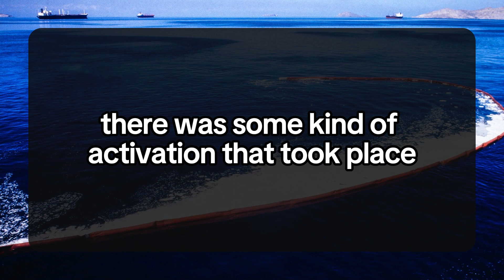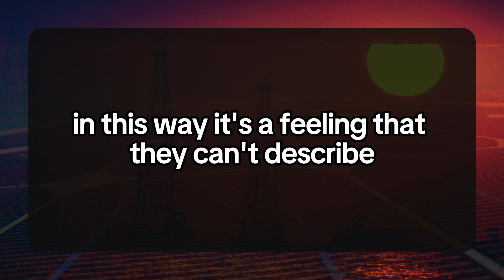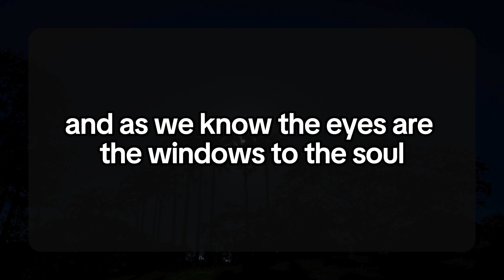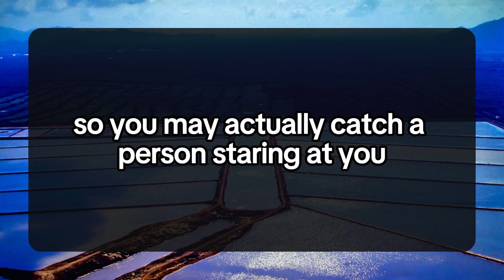MY LOVE, YOU ARE VERY SPECIAL FOR ME. YOU ALREADY KNOW THAT... 💌 DM DF Divine Masculine | Twin Flame